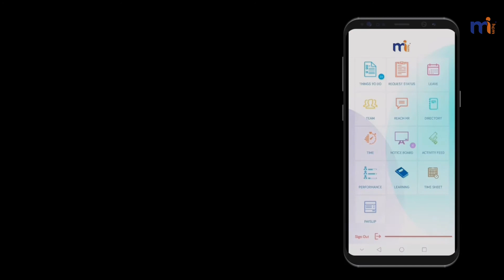MiHCM Mobile App | Mark Your Attendance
MiHCM is designed to deepen visibility into your workforce, develop your employees, source the best talent and optimize the overall HR process - objectives that are barely achievable with fundamentally obsolete legacy systems. Enterprises must evolve with the Digital Age and MiHCM is here to support your digital transformation.